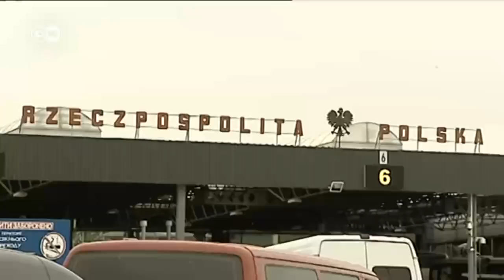Східні країни ЄС спрощують працевлаштування українців | DW Ukrainian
Чехія має намір спростити працевлаштування українців. Угорщина та Польща це вже зробили. Протягом одного дня, безкоштовно і без зайвої бюрократії.